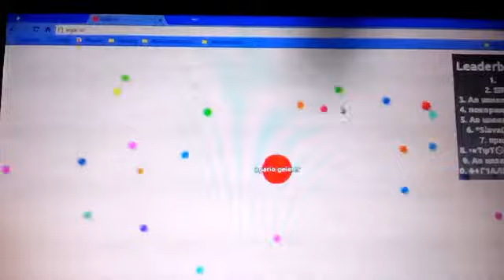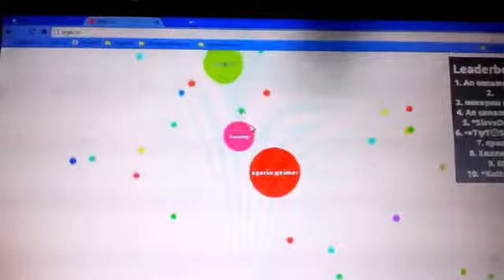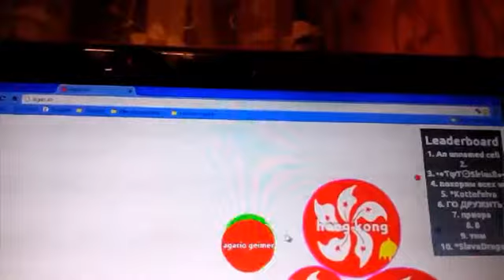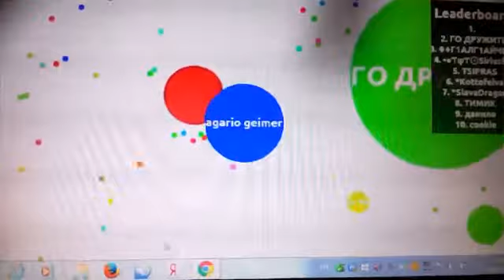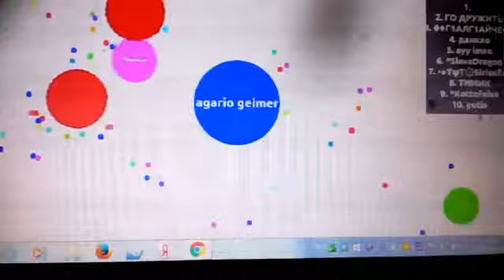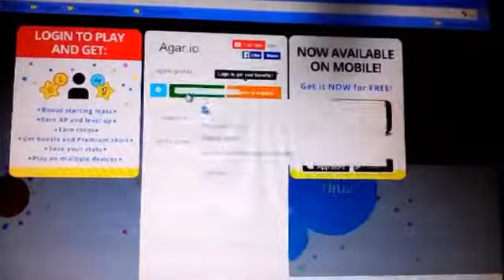How to play in Agar. io experimental server